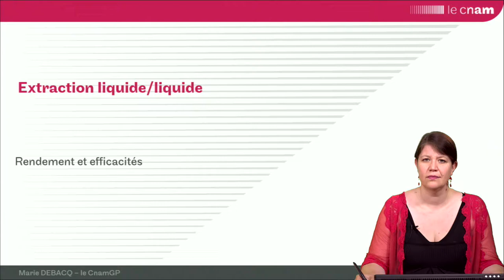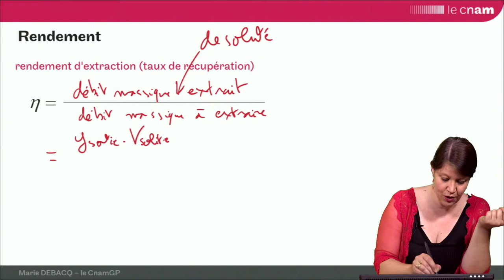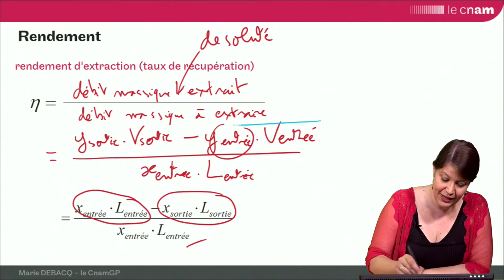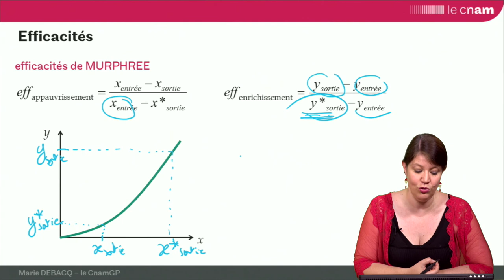ELL 8 : rendement et efficacités